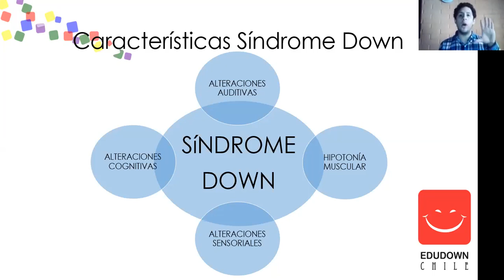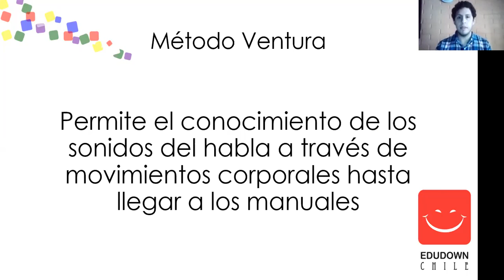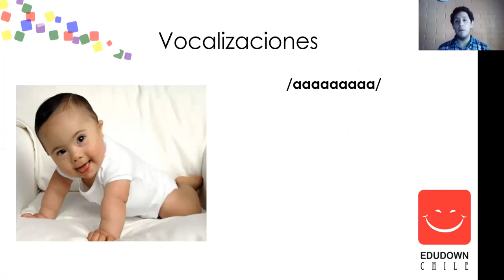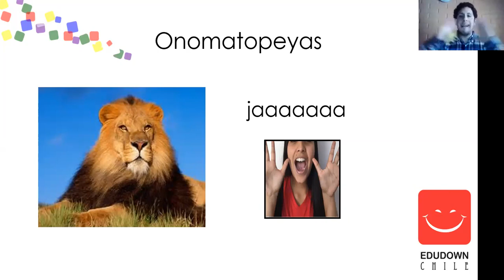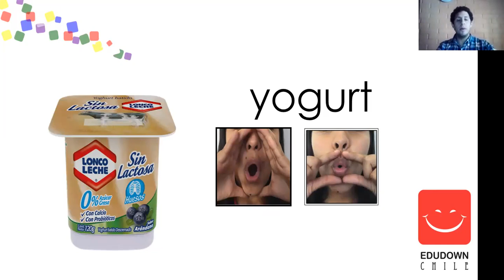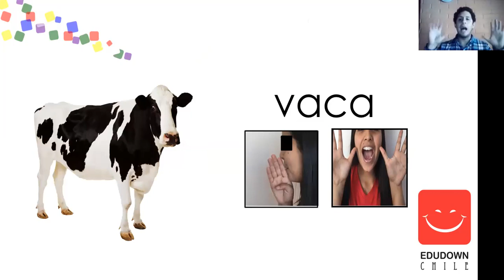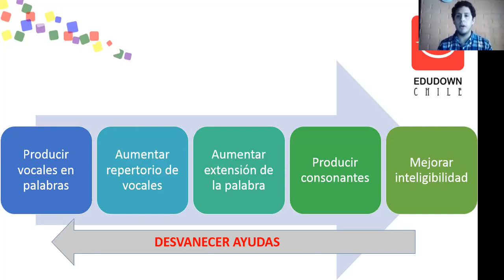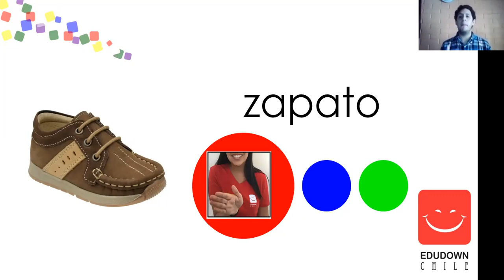Utilización de ayudas visuales para la producción de fonemas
José Cancino, fonoaudiólogo
Descripción: Explicar los beneficios del uso de kinemas para facilitar la producción de los diferentes sonidos del habla.
Público: niños con síndrome de Down en etapa preescolar y profesionales del área.